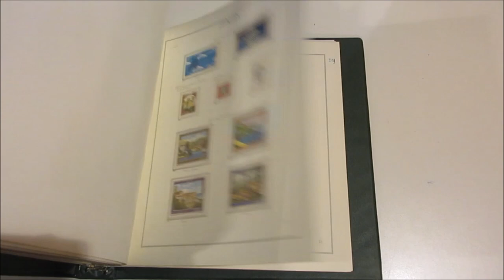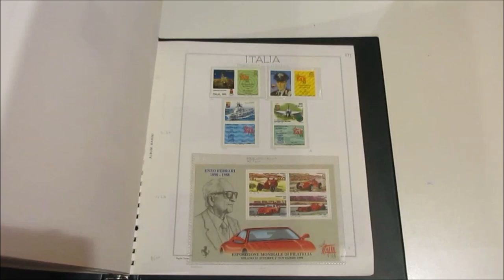Asta 43 - Lotto 1509 - Italia Repubblica - 1966/2000 - Collezione di francobolli nuovi del periodo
Italia Repubblica - 1966/2000 - Collezione di francobolli nuovi del periodo, con BF, MF, libretti, sono presenti molte ripetizioni soprattutto nelle combinazioni di posizione dei libretti, foglietti mosaico, anche con l'aggiunta di blocchi usati, collezione ben curata in fogli con taschine auto costruiti e 3 cartelle Marini. Unificato 1.412,45 per le sole annate.